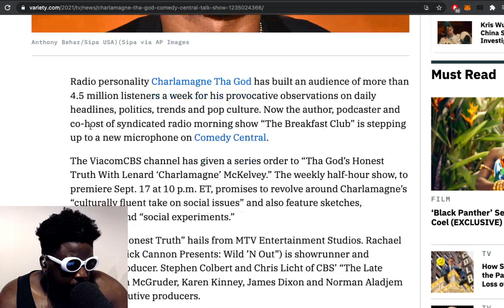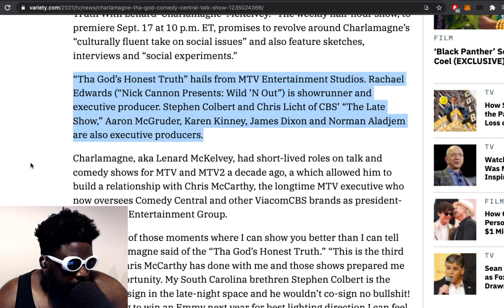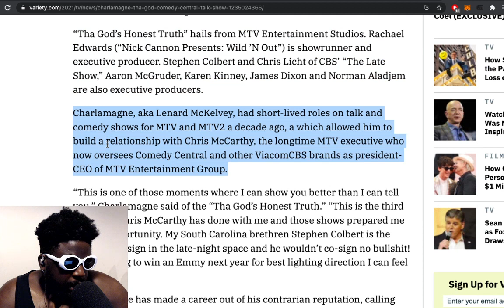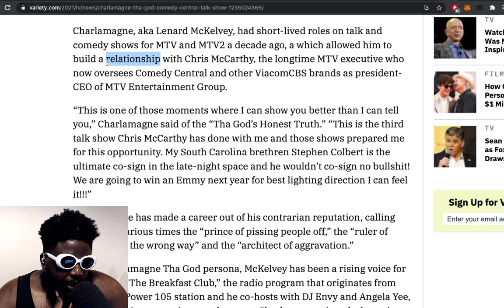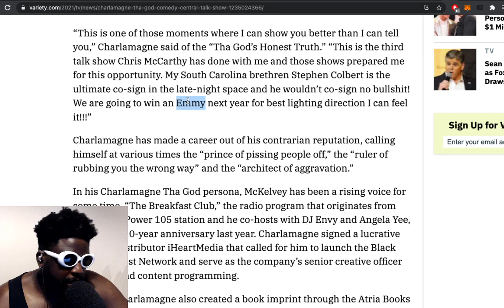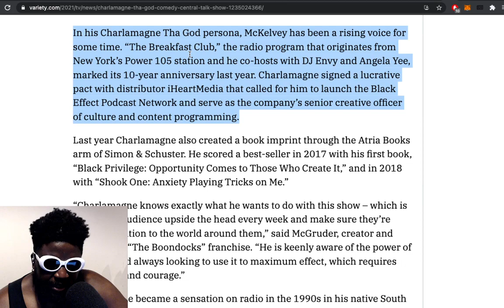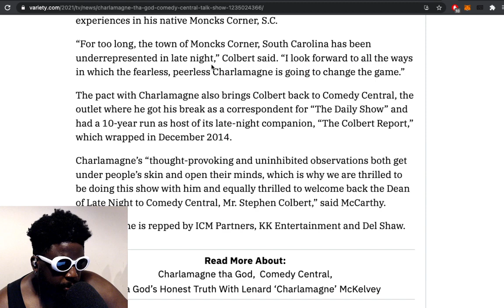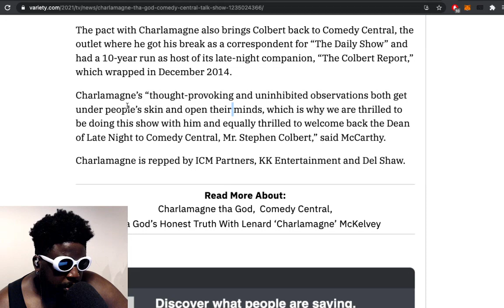Charlamagne Tha God Heads to Comedy Central for NEW Late-Night Show